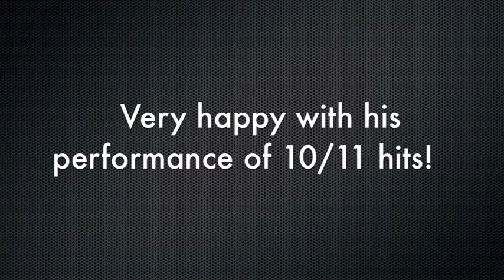Running A-frame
First training session on running a-frame with an assistant to mark hits with clicker and reward. Super performance with 10/11 hits for a dog doing previously 2on2off!